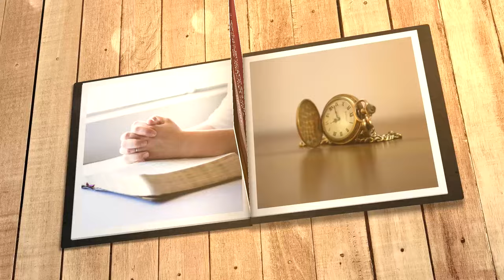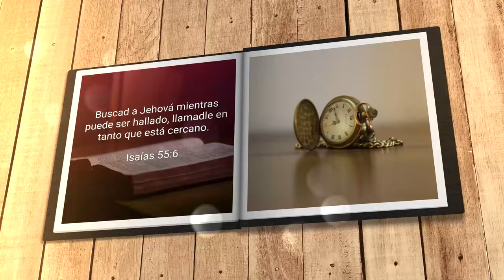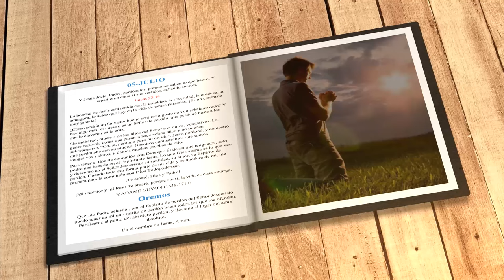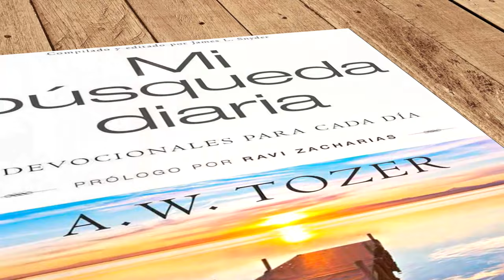Mi búsqueda diaria (5 de julio)